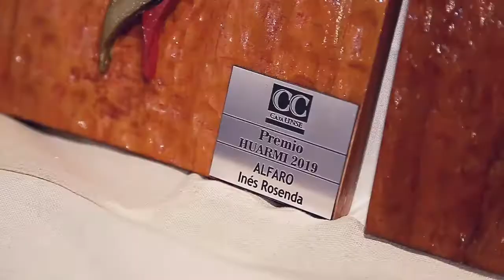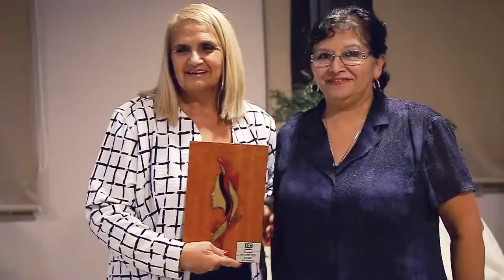DISTINCIONES HUARMI 2019 | Caja Complementaria UNSE